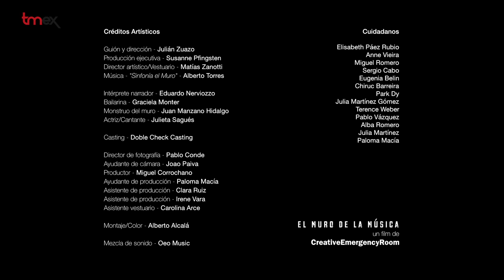Derribemos el Muro del Palacio de la Música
El Palacio de la Música lleva cerrado desde el 22 de junio de 2008.  Un muro blanco tapia la fachada de este edificio emblemático en la vida cultural madrileña desde 1926.  Situado en el número 35 de la Gran Vía, sobre él se cierne la amenaza de acabar convertido en una tienda de moda más como las que han invadido esta centenaria calle.

Ante esta realidad,  surge el film “¡Derribemos el muro del Palacio de la Música!, un grito de socorro por la cultura. Una iniciativa de Creative Emergency Room, un grupo de artistas y profesionales del mundo audiovisual unidxs,  sin ánimo de lucro, con un mismo fin: crear por y para la cultura.

Obra del arquitecto Secundido Zuazo,  autor de los “Nuevos Ministerios” y de la “Casa de las Flores” de Madrid, éste lo diseño inicialmente para  sala de conciertos y cine. Tras un  grave incendio, reabrió sus puertas sólo como cine. En su pantalla se estrenaron los filmes más populares hasta que hace ocho años cerro sus puertas.

La Fundación Caja Madrid, hoy Montemadrid,  lo compró para convertirlo en el segundo auditorio más grande de Madrid, pero por la crisis desestimo el proyecto y quiere venderlo. Calificado como de uso terciario-recreativo, no cultural, a punto estuvo de convertirse en una tienda de ropa.

Esta posibilidad ha provocado un movimiento de oposición ciudadana que ha pedido dos veces a la Comunidad de Madrid que declare el Palacio de la Música como Bien de Interés Cultural, sin resultado hasta ahora. Una posibilidad que apoya el Ayuntamiento pero, por ahora, todo sigue igual para vergüenza de lxs madrileñxs.